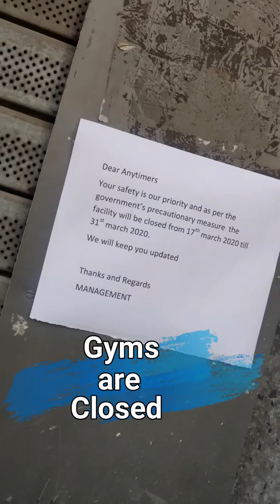So Gyms are Closed, What to do ?? short message. chalo chalein Ritviz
Not a vlog. Just trying to convey a important message by a short clip. thanks :) also Be Safe.